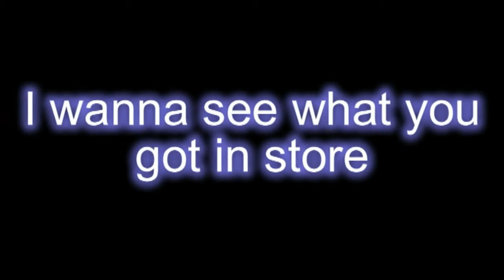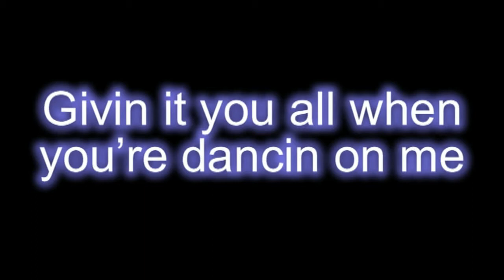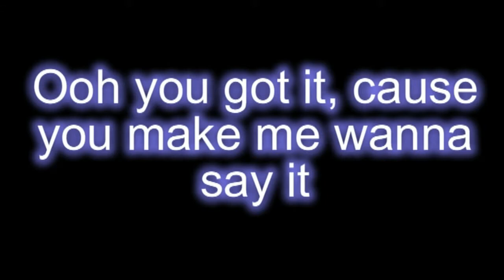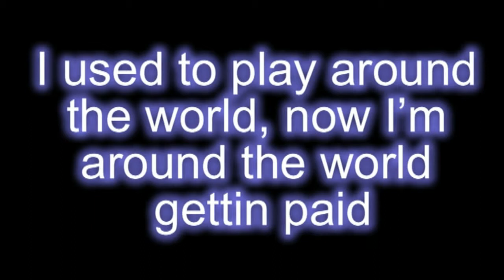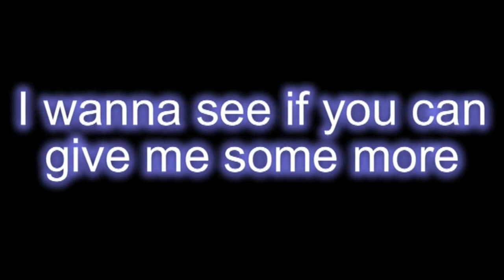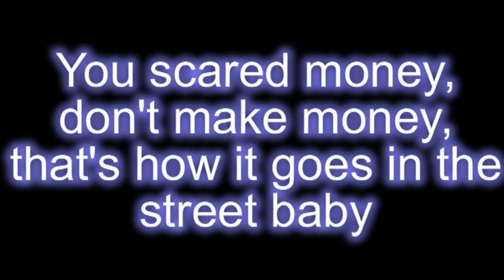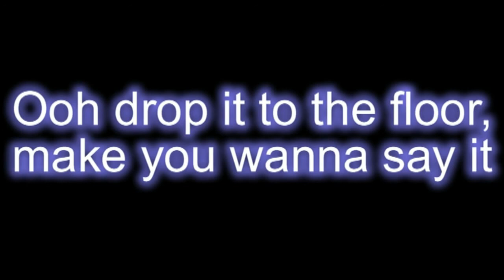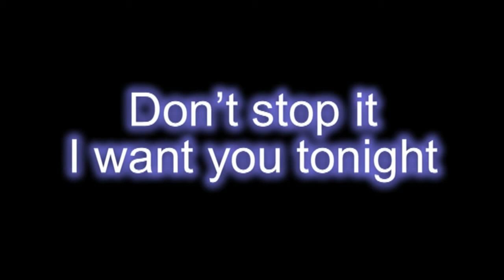Pitbull ft T Pain Hey Baby Drop It To The Floor + Lyrics On Screen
Check out the link above you can make lots of money online.